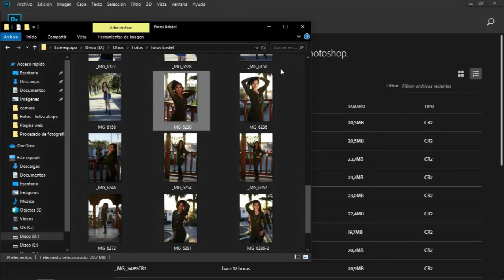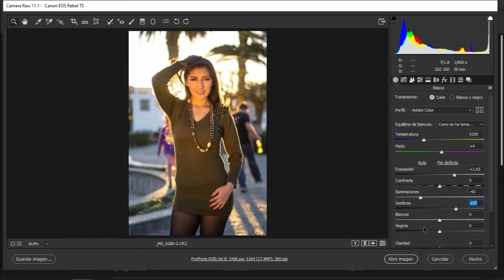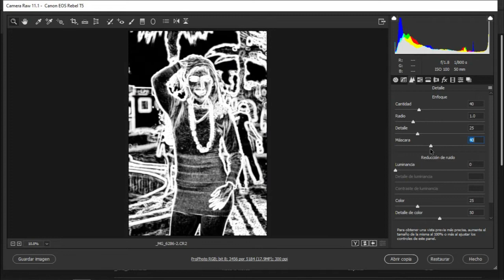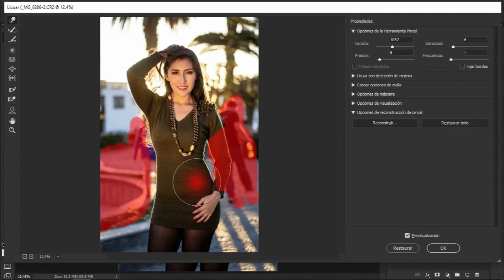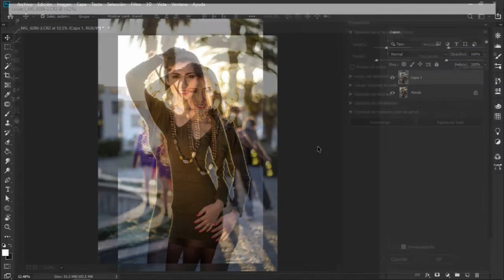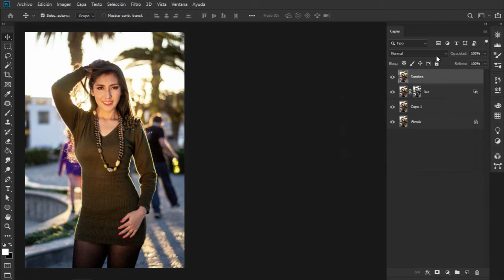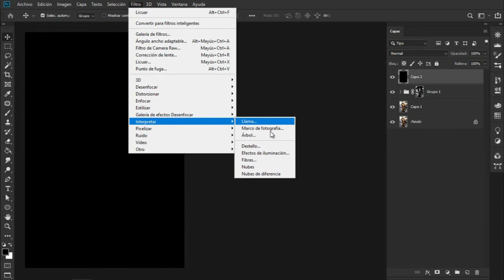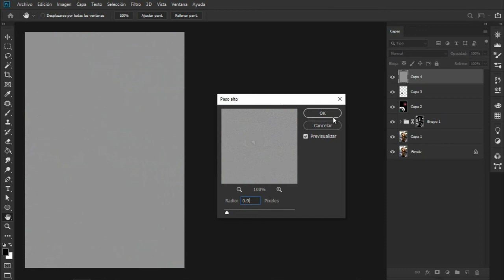💎 Procesado básico para fotografía // Tutorial Photoshop // Camera Raw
En este tutorial aprenderás a procesar de forma básica tus fotografías corrigiendo y modificando aspectos como exposición, temperatura, luces, sombras, blancos, filtro licuar, crear destellos y todo lo necesario para optimizar y sacar el máximo potencias a tu fotografía.